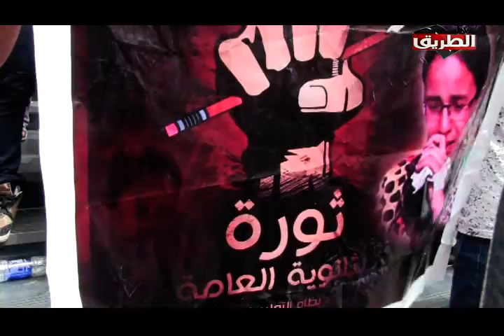كاميرا الطريق وقفه المدرسين ل مريم حلقه 20 سبتمير